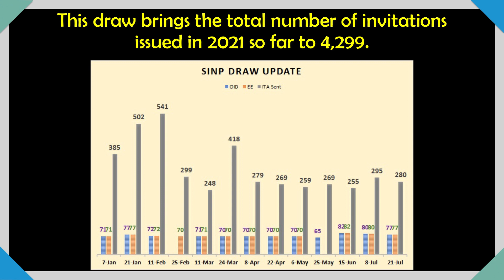SINP draw 21 July 2021| Saskatchewan PNP | Dropped Score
📢SINP Draw. If your NOC is in the demand list of Saskatchewan, then this might be one of the very good options for you. This particular video will give you an idea about the latest draw. Good Luck.

☑️ Video used as reference:
00:00 - Intro
00:27 - Draw Details
00:45 - SINP program in Saskatchewan. How to avoid SINP rejections. SINP Refusals.

☑️Other videos from our channel:
Can I go to Canada without IELTS ?? What is the minimum IELTS score required for express entry?